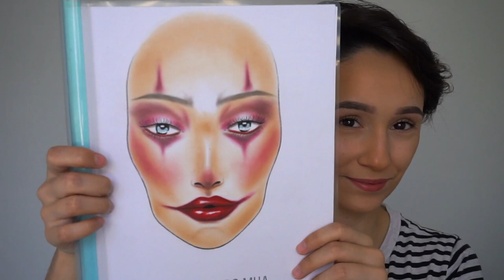Halloween 2020 con BYS Cosmetics | Liz Guajardo MUA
Look de Halloween muy sencillo con BYS. Me encantó el resultado final

- Productos utilizados - 🤓
Sombras BYS Cosmetics
Cosmic, Ablaze, Pop Art Face Palette

Delineador
BYS Cosmetics 3 way tip en negro
Bissú Cosmetics Tintaline 01 negro

Labios
BYS Cosmetics Metal Lips en Violet Patina